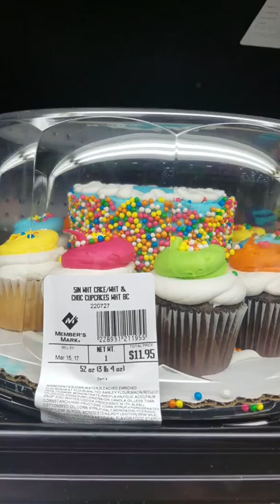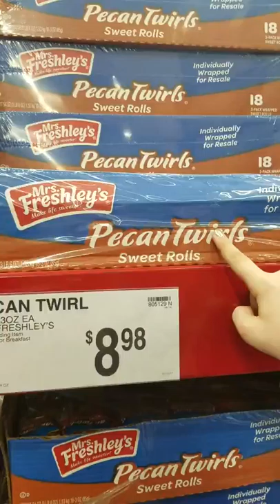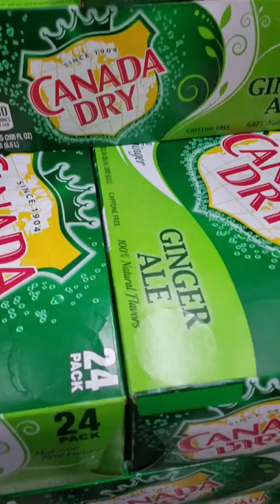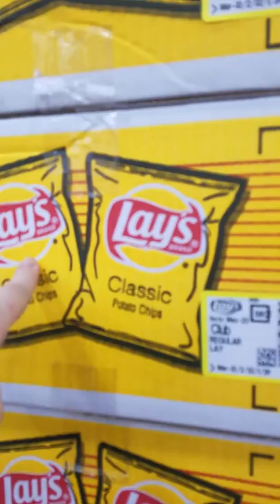Sam's Club with the Gaming Panda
Where we go to Sam's Club and give away our corney puns